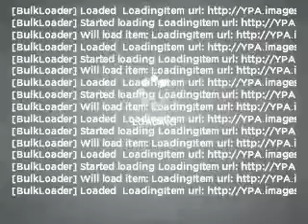2000 Infiniti I30 - Thornton CO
Year: 2000
Make: Infiniti
Model: I30
Trim: Luxury
Engine: 3.0 liter 6 cylinder 24 valve
Transmission: 4-Speed Automatic
Color: Aspen White Pearl
Mileage: 94319
Address:
1650 W 104th St